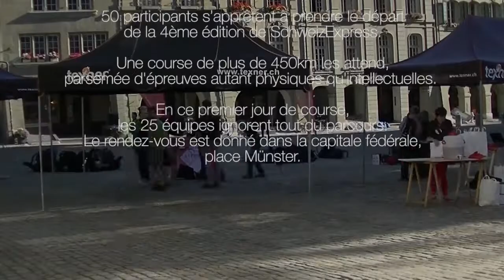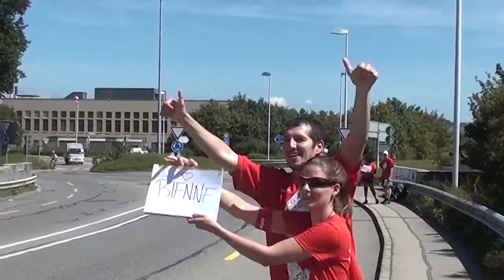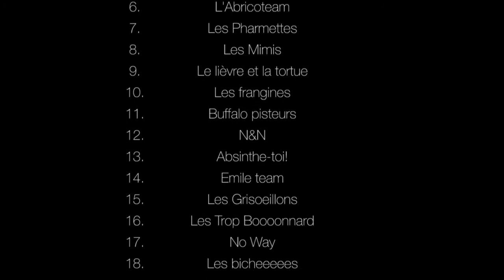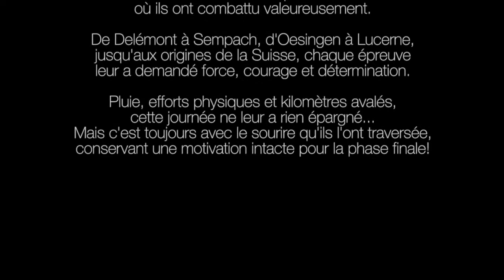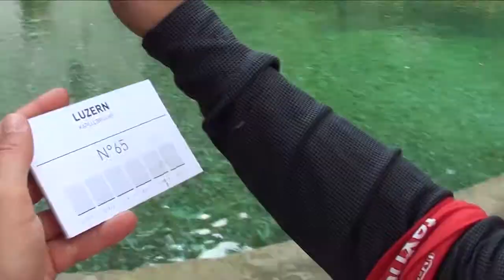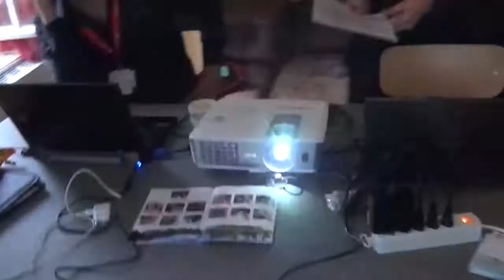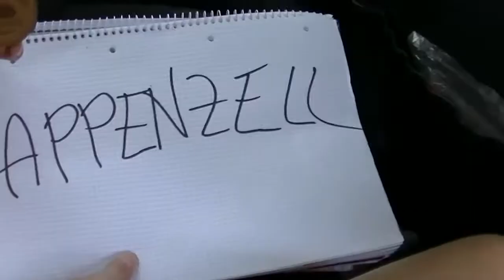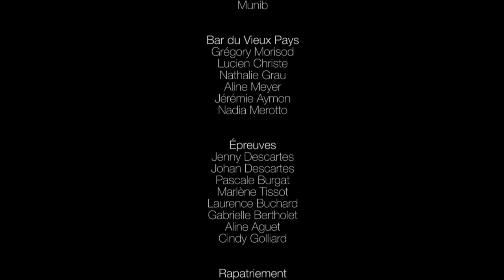SchweizExpress 2014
Film des 3 jours de course de l'édition 2014 de Schweiz Express. Une aventure de 450km en Suisse. Un parcours qui a mené les 50 participants de Berne à Appenzell en passant par Tramelan, St-Ursane, Luzern, Seelisberg sur le Grütli, Altdorf et Einsiedeln.

Ils ont dû traverser de nombreuse épreuves! Quand ce n'était pas la pluie et le vent, ce fut les épreuves de lutte, les combats de chevalier, le tir à l’arbalète ou encore le concours de saut acrobatique qui auront tenter de venir à bout des équipes. Mais leur moral et leur motivation à arriver au bout aura été plus fort et malgré la fatigue et l’émotion, ils sont tous arrivés à bon port.

Découvrez en images leur aventure.